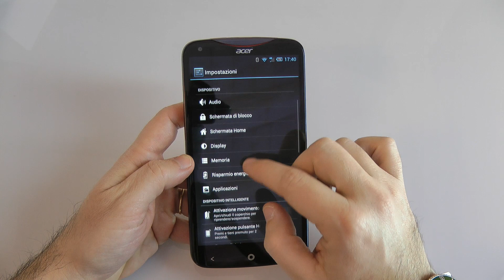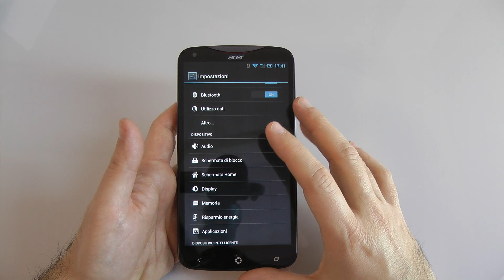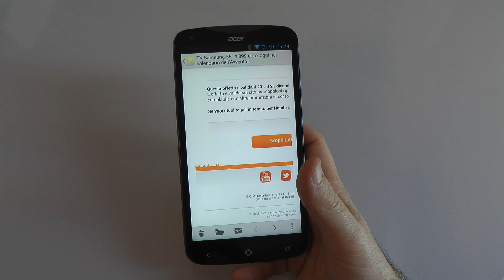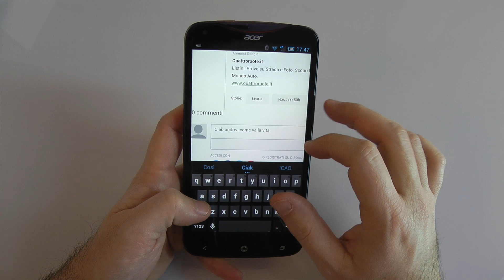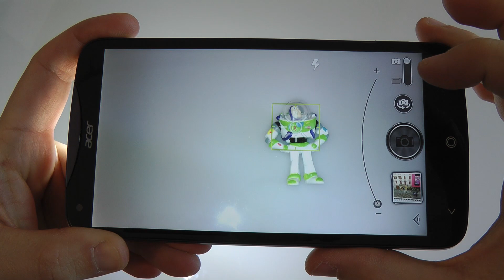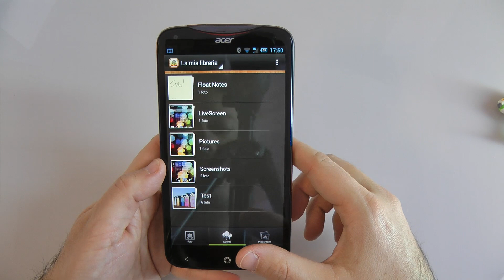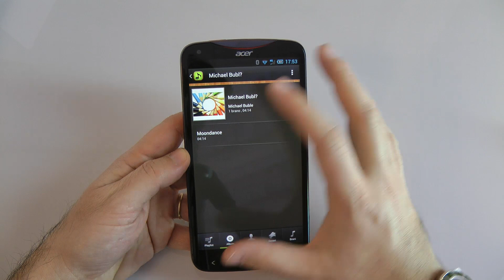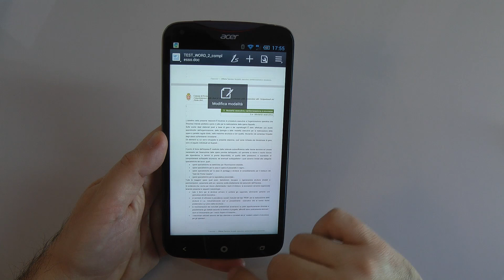Acer liquid S2 la videoprova di HDblog.it